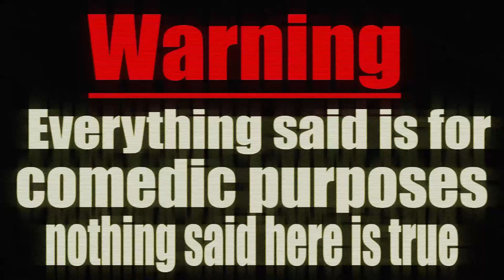Stupid Ass Podcast Episode 205